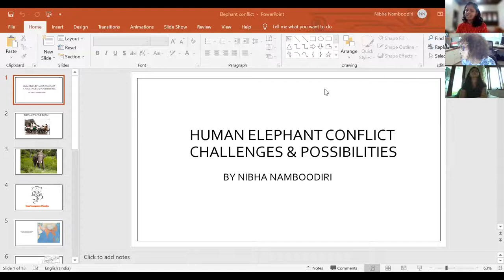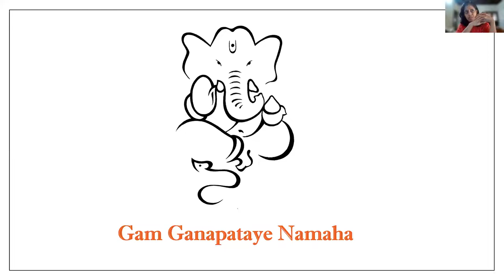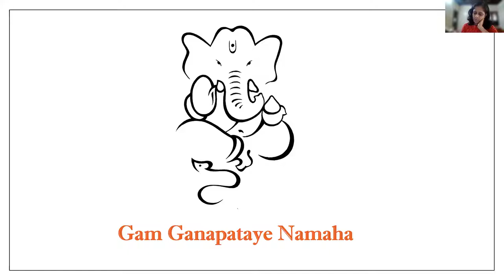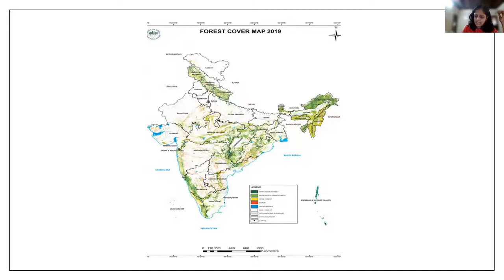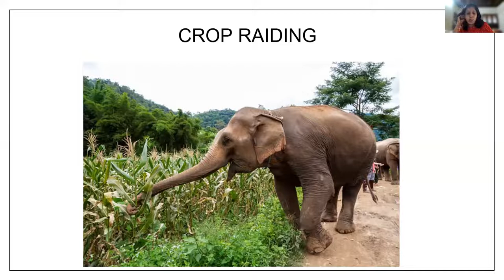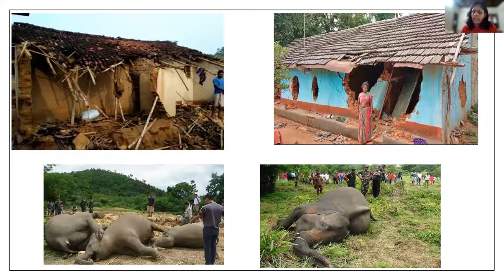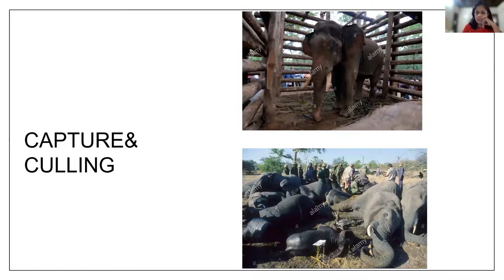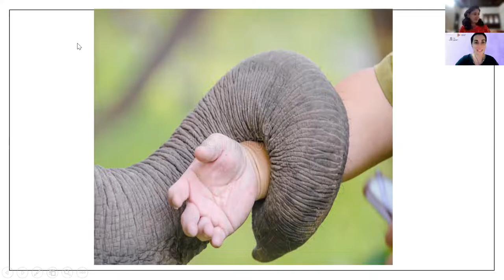Ms. Nibha Namboodiri - Weekly Research Colloquium - July 1, 2021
Session Title: The Elephant in the Room

AMMACHI Labs and the Center for Women's Empowerment and Gender Equality have implemented a weekly virtual meeting with a variety of established experts across diverse fields. These meetings facilitate collaborations and creativity, as well as improve research practices and critical thinking skills.
In this week's colloquium we are joined by Ms. Nibha Namboodiri,  a conservation and sustainability enthusiast and activist with more than 20 years of hands-on experience in initiating and preserving traditional as well as state of the art, practises and technologies for environmental sustainability, wildlife conservation, and animal welfare causes.
Her most recent work has been restoring and rejuvenating the river Tootha    (Kunthi), through a people’s movement called ‘Puzha’.
This movement has included:
-Developing ecologically and economically viable land use practises
-Identifying and preserving key watersheds and water bodies in the Tootha sub basin
-Organising environmental education campaigns on river ecology, water conservation
-Distributing educational materials
-Lectures on river ecology
-River Otter surveys and otter monitoring/conservation programmes